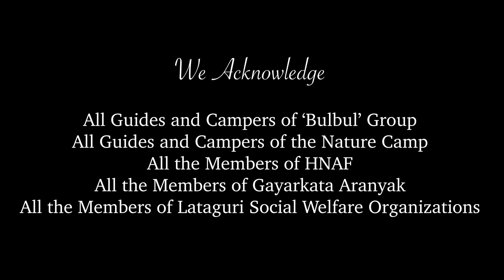International Women's Day 2021 | Annual Nature Study Camp for Visually Challenged | HNAF | DHEECast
DHEECast presents a very special episode to mark the International Women's Day 2021 where women campers of 'Bulbul' group performed in the Closing Campfire Ceremony of 19th Annual Nature Study Camp 2021 for Visually Challenged Boys and Girls organised by Himalayan Nature & Adventure Foundation (HNAF) in association with Gayerkata Aranyak, Lataguri Social Welfare Organisation and Gorumara Wildlife Development Board from 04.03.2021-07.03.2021.